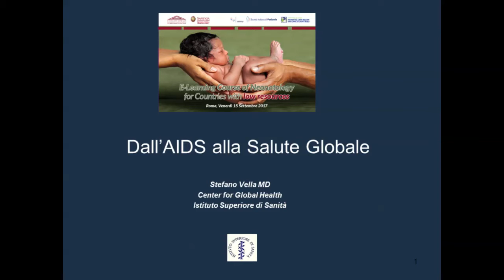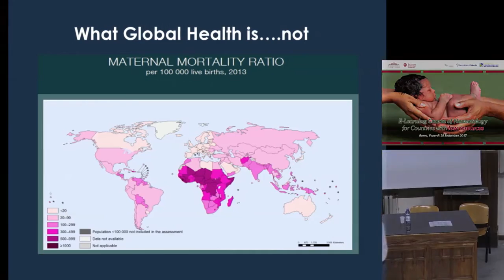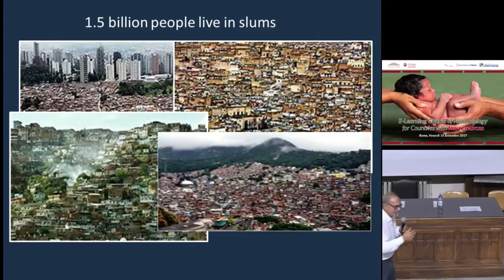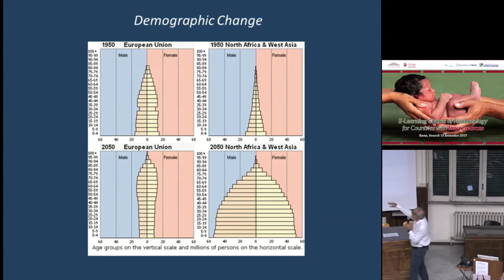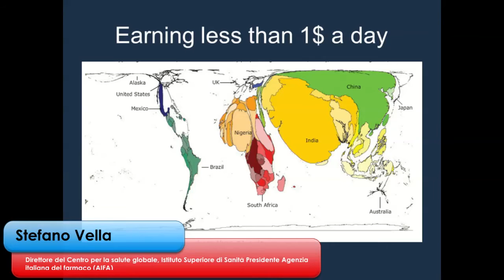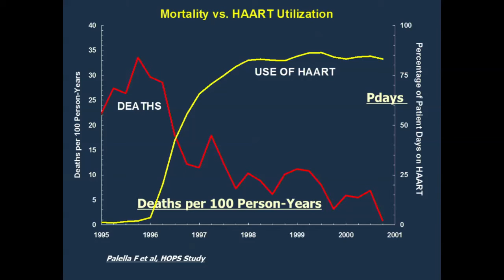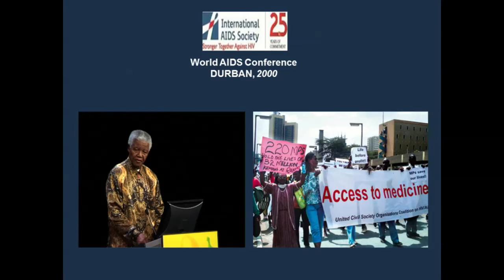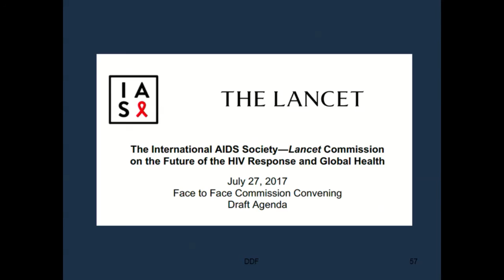Aids e salute globale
Stefano Vella - Direttore del Centro per la salute globale, Istituto Superiore di Sanità - Presidente Agenzia italiana del farmaco (AIFA)